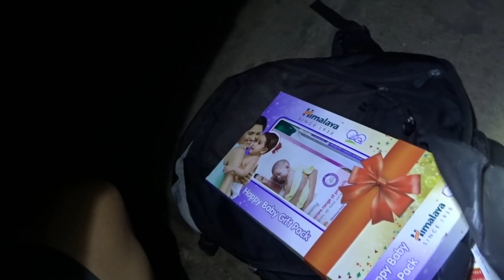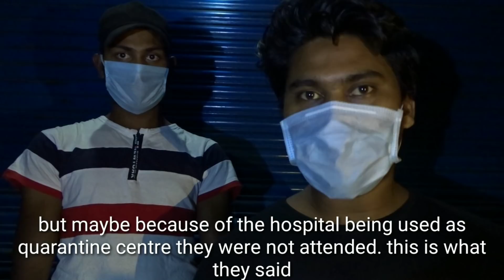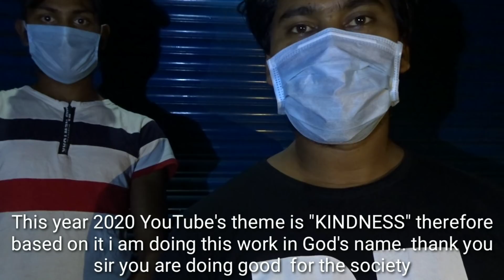HOMELESS AND HUNGRY PREGNANT WOMAN LIVING UNDER A BRIDGE|HEART TOUCHING|AWARENESS|COVID-19 LOCKDOWN.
“Naked I came from my mother’s womb and naked I will depart.The Lord gave and the Lord has taken away; may the name of the Lord be praised.”
Job 1:21
RIP little sister 😔